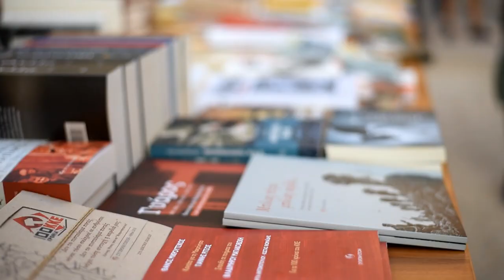ΣΥΝΑΥΛΙΑ «THE WORKSONGS PROJECT» ΣΕ ΕΚΔΗΛΩΣΗ ΤΗΣ ΚΟΑ ΣΤΟ ΠΑΡΚΟ ΦΙΞ